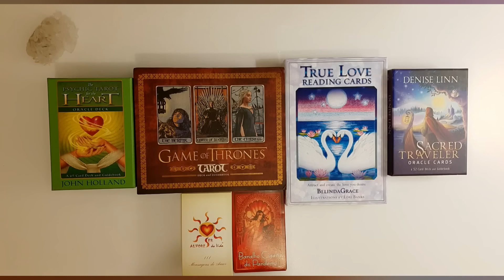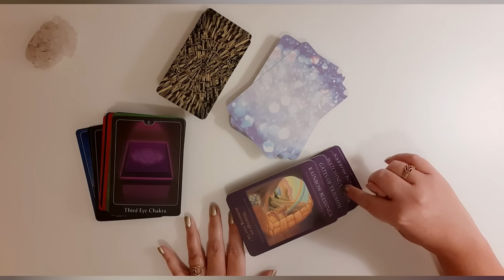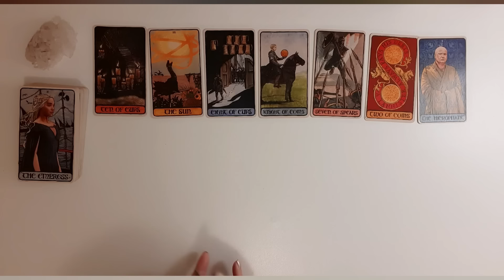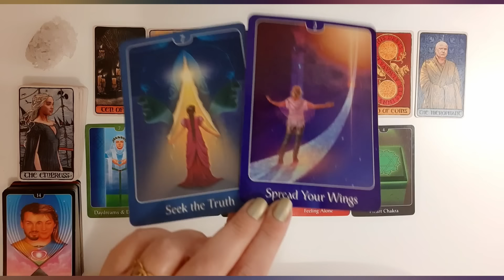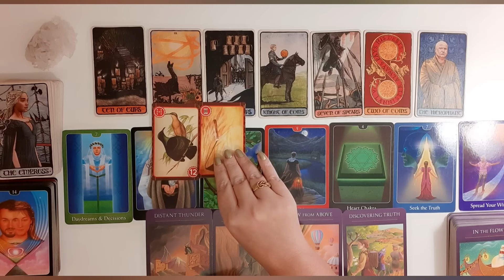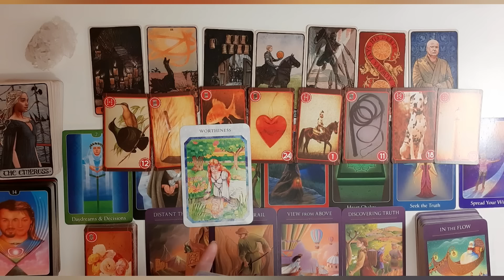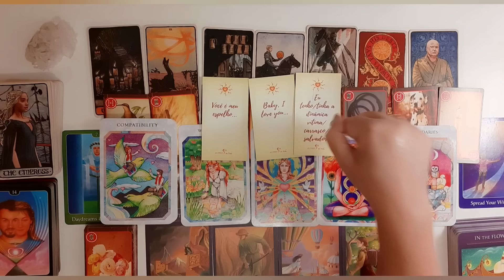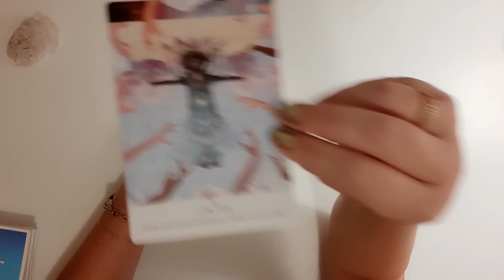♂️♀️DM p DF: Finalizei ENERGIAS de outras vidas e questões familiares. Agora VEJO nosso PROPÓSITO!❤️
Olá pessoal!

Texto citado:📄

Leituras citadas:🃏

Filmes citados:📽

Feitiço de Aquila
Avatar

Músicas citadas:🎵

Lenha- Zeca Baleiro

Poison heart- Ramones

Mil corações- Gian e Giovanni

Lindo balão azul- Guilherme Arantes

Globeleza- Jorge Aragão

Eu amo vc- Tim Maia

Pensando em vc- Paulo Moska

Desert rose- Sting

Never be alone- Shawn Mendes

Sozinho- Caetano Veloso

Tudo bem- Lulu Santos

Get own your way- U2

Abra suas asas- Lulu Santos

Refrão de um bolero- Engenheiros do Hawai

Pra vc dar o nome- 5 a seco

Break away- Kelly Clarkson

Sampa- Caetano Veloso

Even flow- Pearl Jam

•Atendimento Astrológico: ☀️🌜⭐
Mapa Astral
Mapa Anual

•Registros Akáshicos 📖

•Reiki 🙌